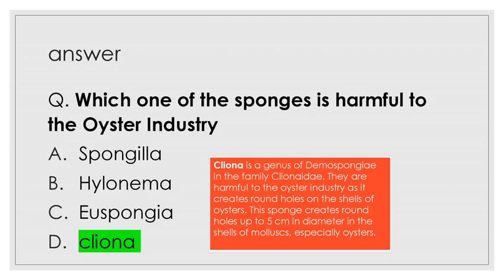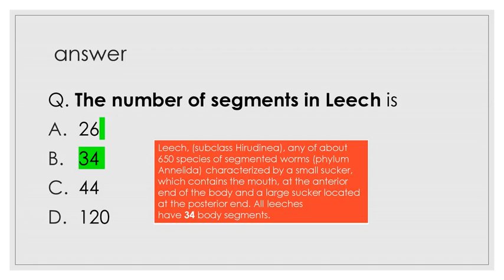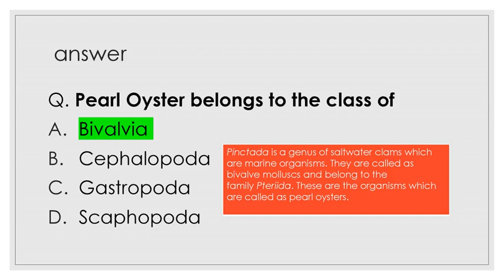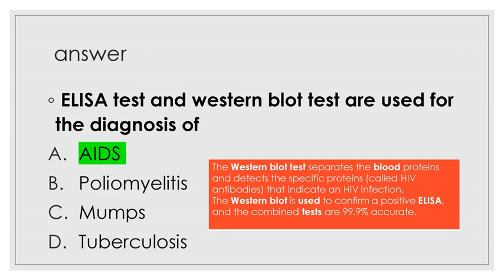Zoology important Questions and Answers | TNPSC | SSC | RRB | TET | PG - TRB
Tnpsc important General Science questions and answers

Join at Telegram

Other part question at